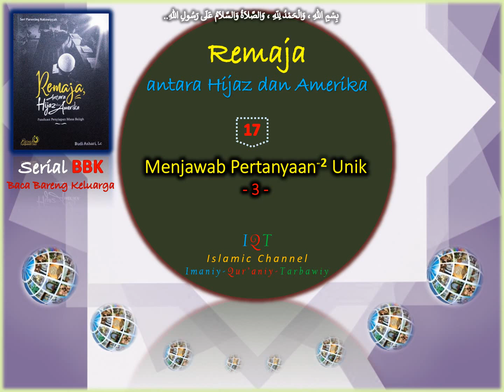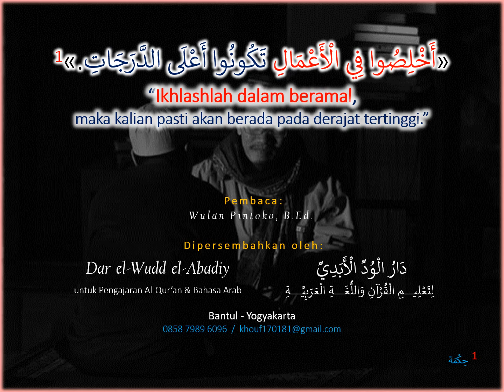17. Remaja, antara Hijaz dan Amerika - Menjawab Pertanyaan-2 Unik (3)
Istilah 'remaja' yang kita kenal saat ini, digunakan untuk menunjuk kepada fase yang dipenuhi dengan hal-hal yang seakan semua serba negatif.
Apakah memang benar demikian..?
Apakah istilah ini ada dalam khazanah agama kita? Apakah Islam punya opsi istilah lain?

Buku berjudul Remaja antara Hijaz dan Amerika, karya Ust. Budi Ashari, Lc. ini patut menjadi rujukan terkait hal tersebut.

Di lingkup keluarga, untuk membangun pola pikir yang sama dalam pendidikan keluarga, maka kami punya Program Baca Buku Keluarga. Salah satu buku yang kami baca adalah buku tersebut.

Dan dikarenakan isinya yang layak untuk dinikmati, maka kami berinisiatif untuk berbagi via video ini.
Mudah-mudahan bermanfaat..

JzkumullAh..
Ngapunten..
Nuwu65n 😊